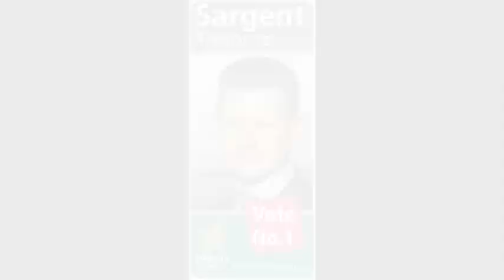Trevor Sargent Campaign Update - Day 22.wmv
On this Wednesday morning we find Trevor at Rush and Lusk train station giving out news and information for public transport users. It's been a busy morning for Trevor; as well as meeting moring commuters at the station he's also managed to contribute to Morning Ireland.